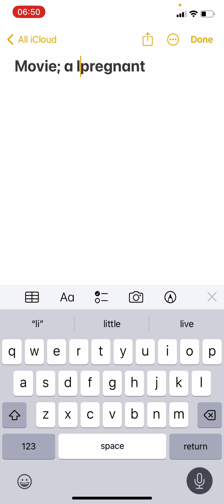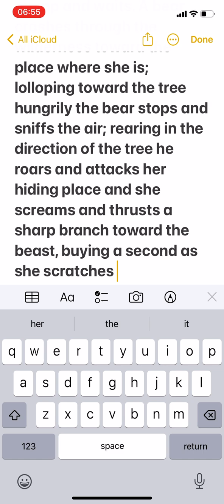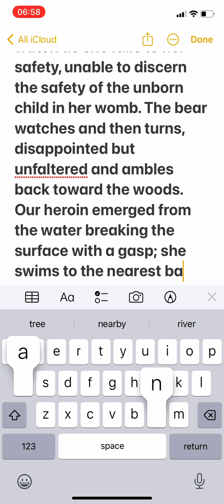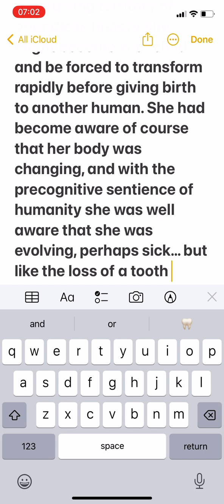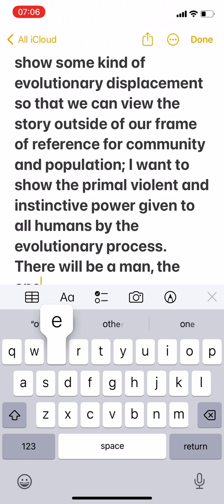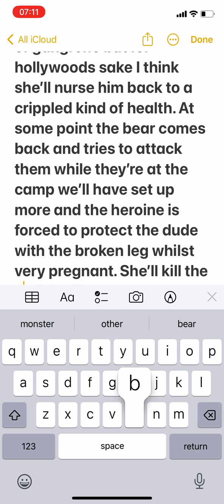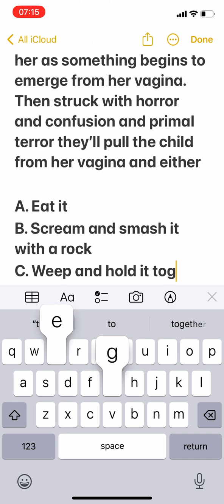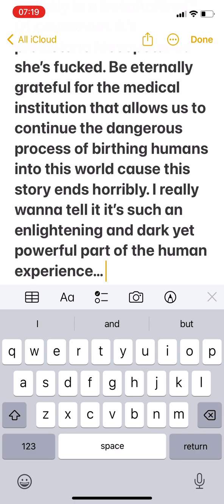Live notes #1 - Movie Pitch